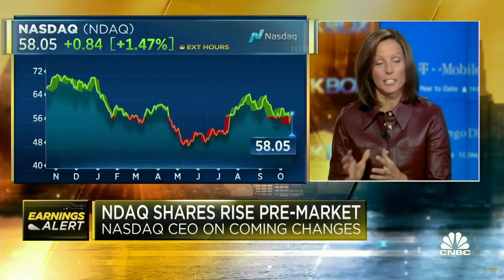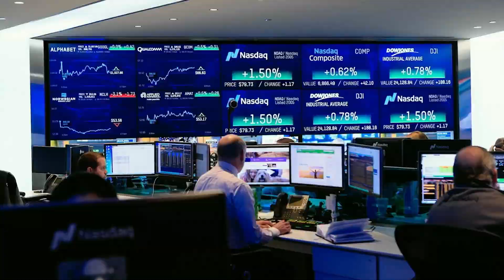Adena T. Friedman - Distinguished Business Leadership Award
Adena T. Friedman
Distinguished Business Leadership Award
Chair and Chief Executive Officer, Nasdaq, Inc.

Introduced by Co-Chair and Co-Founder of The Carlyle Group David M. Rubenstein

The Atlantic Council’s Distinguished Leadership Awards celebrates the highest achieving individuals who embody the essence of the pillars of the transatlantic relationship. Each year, the event convenes an elite, international audience – including current and former heads of state, foreign dignitaries, ambassadors, members of Congress and the administration, military commanders, international business leaders, and leading members of the media. The event is regularly featured by national and international media outlets, including the Associated Press, CBS News, CNN, Fox News, MSNBC, POLITICO, Thomson Reuters, The Wall Street Journal, and The Washington Post, among others.

The Atlantic Council recognizes individuals who best represent the pillars of international relations: political and policy leaders, business executives, military brass, and artistic and humanitarian champions. This year we will feature our first all-female honoree slate, inspired by the past year of remarkable accomplishments by women in the world. Aside from our usual list of honorees, the Atlantic Council will be calling attention to the game changing and rising role of women’s leadership in shaping a better world.